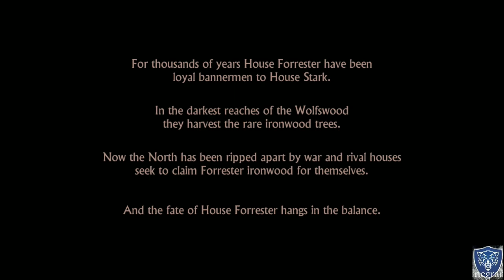Gra o tron(Gra pc) Odcinek 1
Jeśli chcesz gameplay z innych gier lub masz jakiś kłopot z przejściem tej zostaw komentarz lub napisz do mnie

Oczywiście pamiętaj o subskrypcji!